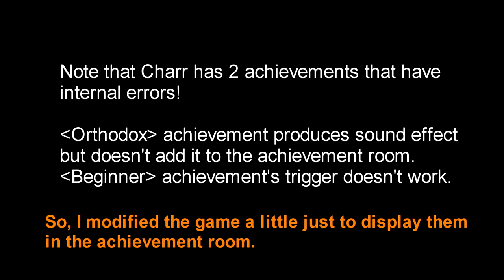I wanna be a Charr | All Achievements